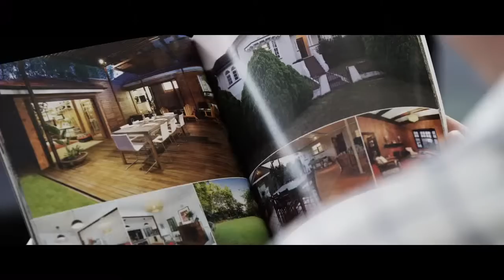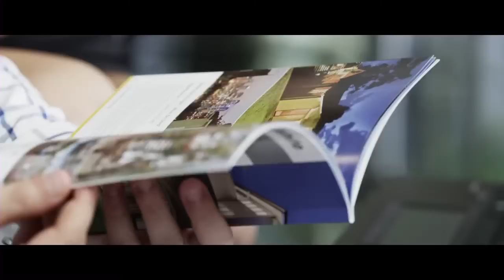62 Merivale Street - South Brisbane (4101) Queensland by South Brisbane